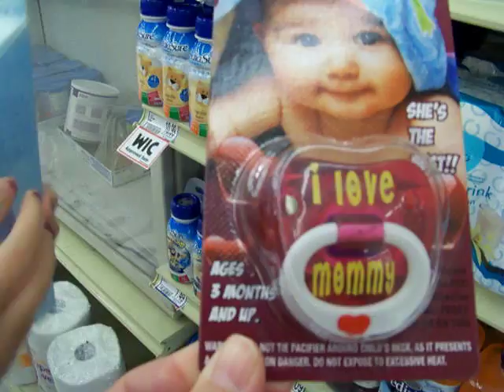Out with Ella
went shopping with my mom so we took Ella with us :)